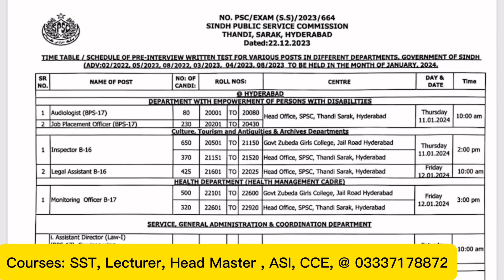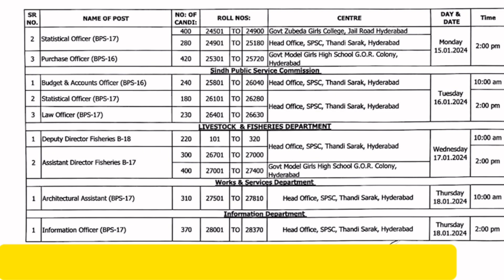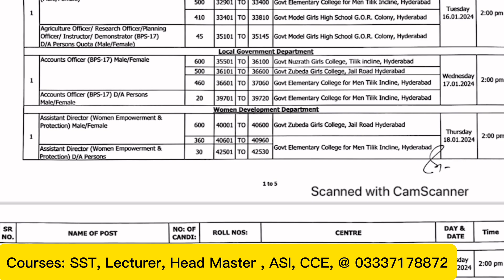SPSC test schedule for various jobs || Full details in this video